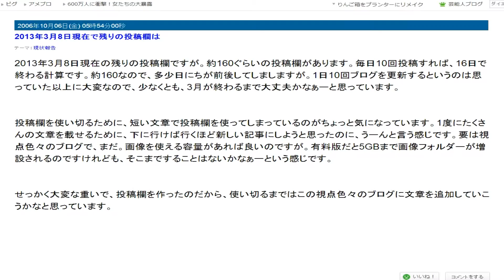視点色々の音声スクロール５３７ 55